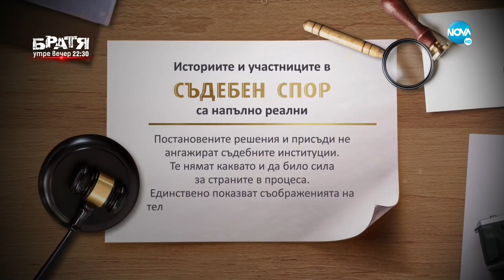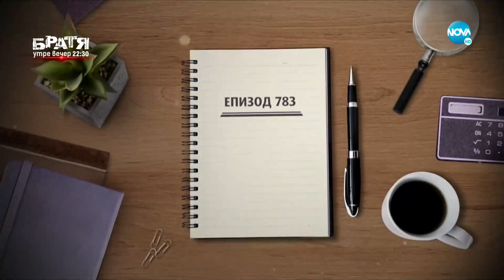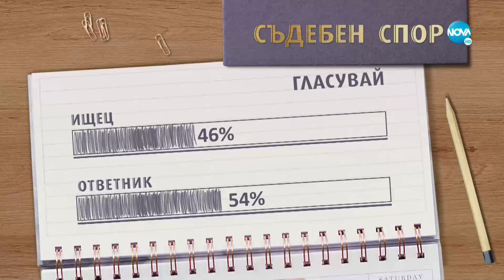Съдебен спор - Епизод 783 - Майка ме мрази (05.09.2021)